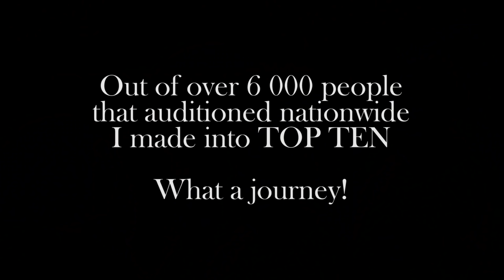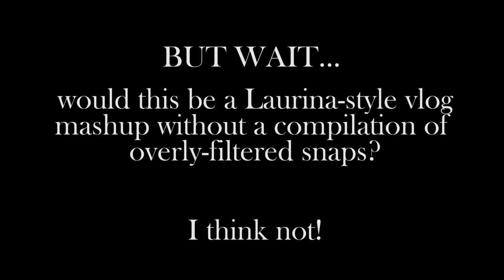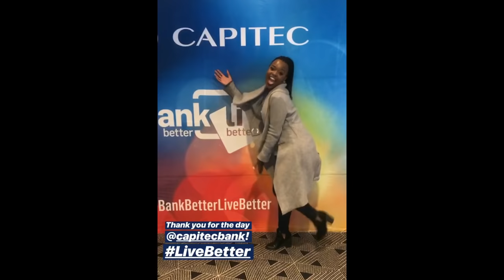My Presenter Search on 3 Journey!! ❤️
No products were mentioned in this video

MUSIC

South African fashion blogger. South African beauty blogger. South African lifestyle blogger. South African natural hair blogger.